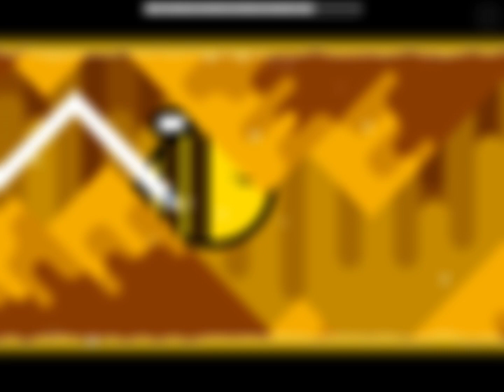B 100%! 2.2 Geometry Dash (Demon)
In this video, I beat the demon level B in geometry dash!  Enjoy!

Tags